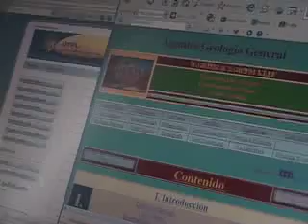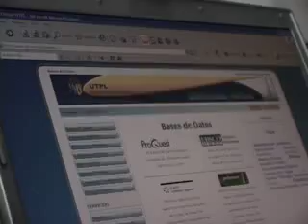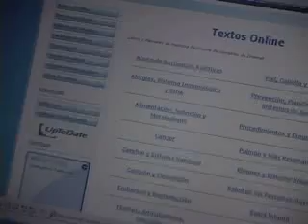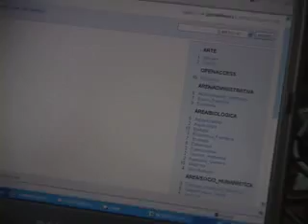biblioteca virtual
trata sobre las ventajas de el uso de bibliotecas virtuales